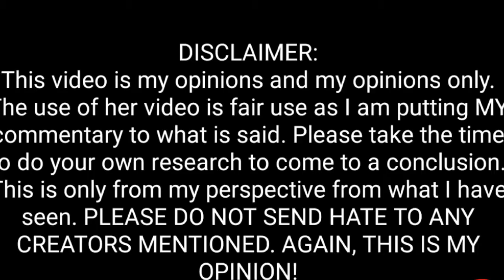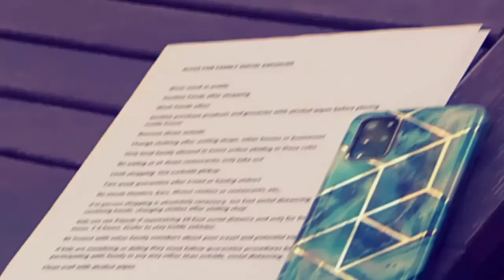Robyn & Kody Brown has a NANNY BUT forbids siblings from being together! Sister Wives No head wife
Hey Everyone! Cannot believe Kody and Robyn has a nanny while forbidding the children from seeing each other! Crazy! If you are waiting for RB pt2 ...its coming. Had switched jobs/careers so my life has been hectic trying to readjust ... I have this whole week off due to xmas and new years soooo this week i have time! I may make some other short commentary videos as well.

XOXO
*BONNIE*

HOPE EVERYONE HAS A GREAT DAY!

MUSIC CREDIT FEATURED IN INTRO & OUTRO